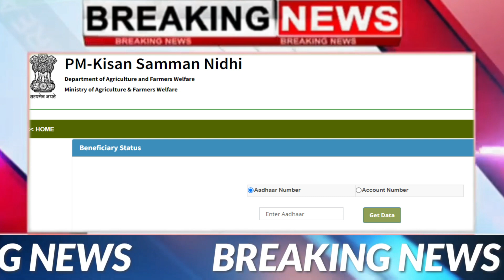शेतकऱ्यांसाठी ठळक बातम्या 2022 | शेती ठळक बातम्या | agrowon batmi agriculture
शेतकऱ्यांसाठी महत्त्वाच्या बातम्या 21 जानेवारी 2022 | शेती ठळक बातम्या 21 जानेवारी 2022 | agrowon batmi 19 jan 2022 agriculture

Timestamp:
0:00​ agrowon batmi 21 jan 2022
1:00​ शेती  न्यूज 21 जानेवारी 2022
2:27 कृषी बातम्या सप्टेंबर 21 जानेवारी 2022
3:45 महाराष्ट्र शेती बातम्या 21 jan 2022
5:10 गावाकडील शेती बातम्या 2022

agrowon news शेती बातम्या 21 जानेवारी 2022 news in marathi today marathi news aajchi marathi batmi शेतकऱ्यांसाठी ठळक बातम्या 21 जानेवारी 2022 मराठवाड्यातील गावाकडील शेती agrowon batmi agriculture शेती बातम्या 21 जानेवारी 2022 शेती न्यूज 2021 कृषी बातम्या 21 जानेवारी 2022 ठळक बातम्या 21 जानेवारी 2022 शेती विषयी बातम्या न्यूज़ बातमी 21 जानेवारी 2022 शेती विषयी बातम्या ठळक बातम्या 21 जानेवारी 2022 विदर्भा मधील बातम्या abp maza maharashtra abp maza marathi 21 jan 2022 agrowon batmi 2022